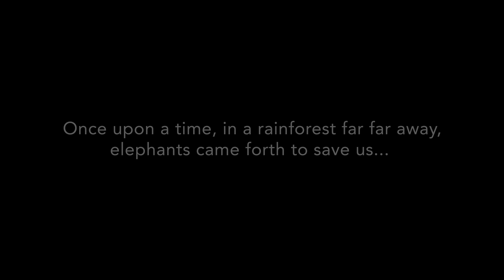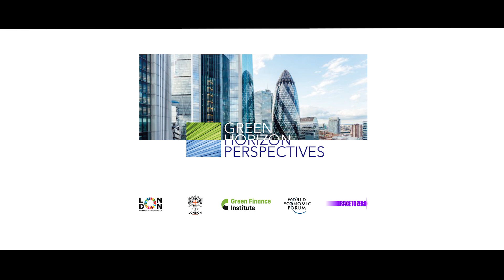Ecosystem Services - City of London 2021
Our rebalancing approach:

We harness the growing carbon offsetting market to create a new flow of wealth by valuing the carbon services provided by keystone wildlife species, such as forest elephants. We partner with companies that have committed to a net zero carbon footprint.

Companies get trustworthy, transparent and traceable carbon offsets that protect wildlife, restore ecosystems and raise living standards for their human neighbours.